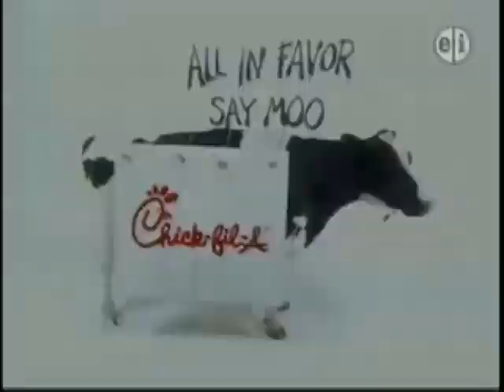(REUPLOAD) Between the Lions Funding Credits (2005)